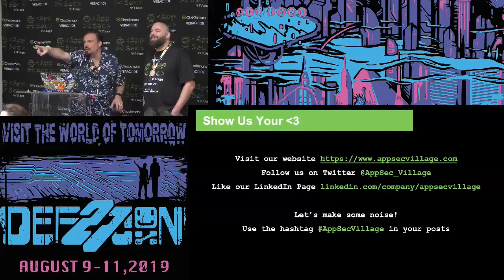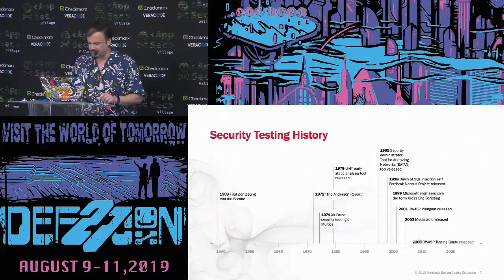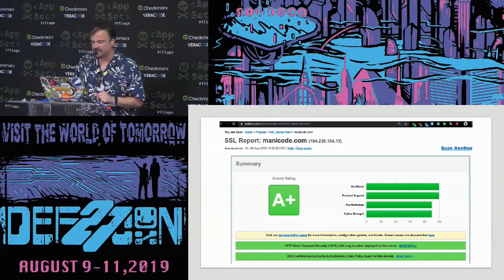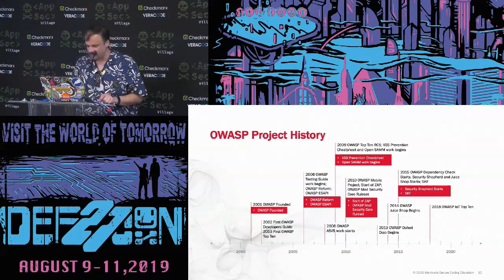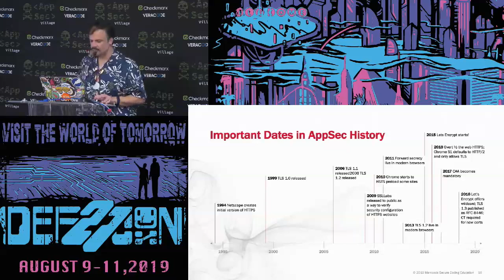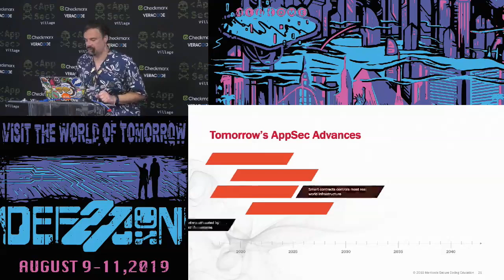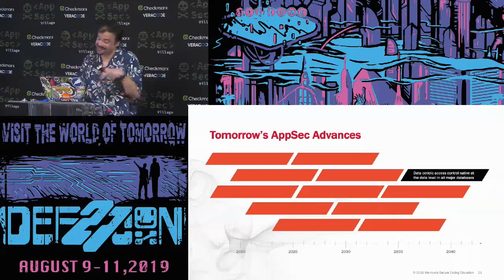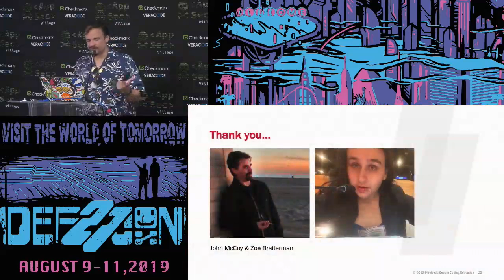Jim Manico - Keynote The Unabridged History of Application Security - DEF CON 27 Appsec Village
Application Security began in the early 60's where plain text password storage, no password policy, poor access control and other massive security problems were the norm. This talk with review the history of application security to help illustrate not just how much application security has gotten better, but also how the rate of positive change has been getting better as well. This fun ride through the history of application security is meant to inspire those who work in the industry. We are often looking closely at failure and insecurity, but when we step back and look at our industry historically, we can all see just how much things truly are getting better.